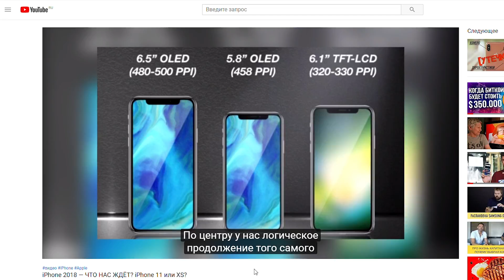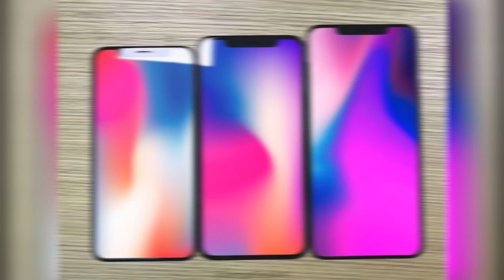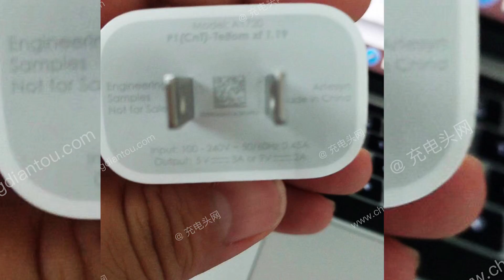iPhone 11 и 9 — ВСЕ СЛУХИ И УТЕЧКИ!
Слухи и утечки и новых iPhone Xl, iPhone 11 и iPhone 9

Один месяц остался до сентябрьской презентации Apple, на которой нам покажут 3 новых iPhone. Слухов и новостей по этому поводу куча, да и сама линейка будет гораздо более интересной, чем в прошлом году.

Эппл представят сразу 3 новых Айфона. Первые два Айфон это логичное продолжение 10ки, тот что с диагональю 5.8 дюймов это тот же iPhone X, только с улучшенными характеристиками. Есть ещё Plus версия улучшенной 10ки. Диагональ около 6 с половиной дюймов, что сопоставимо с iPhone 8 Plus. В июне говорили что-то о тройной камере, но сейчас всё это как-то поутихло.

Цены следующие: iPhone 5.8 дюймов будет стоить 800-900$ и его старший брат 900-1000$. Единственное, с неймингом у этого дуэта всё очень сложно. Это могут быть iPhone 9 и 9 Plus, iPhone XL, iPhone Xs, то есть 10s, iPhone Y или может Apple начнут всё с нуля и просто назовут их iPhone.

Самая интересная модель, это iPhone с диагональю 6.1 дюйма и LCD дисплеем. По последним слухам, iPhone 6.1 дюйма на китайском рынке будет продаваться с двумя лотками для сим карт. TrueDepth, Face ID, безрамочный дисплей, всё это будет это будет присутствовать по цене текущей 8ки, то есть примерно 600-700$. Если обратить внимание на последние слитые фотографии панелей будущих Iphone, то можно заметить, что рамки у более дешевой модели будут больше, что вызвано скорее всего применением LCD дисплея.

С неймингом тут тоже очень сложно. Если более дорогие модели будут iPhone11 и 11 plus, то дешевой может стать iPhone 9. По слухам, цветовая палитра может сильно преобразиться и iPhone 9 выйдет в белом, синем, красном, оранжевом, и судя по последним слитым фоткам, ещё и в чёрном цвете, а не в сером как у 10, привет iPhone 4.

Overtake lab - канал посвященный новинкам и слухам из мира IT-технологий! Рассказываю, как об Apple, так и о Google, Samsung, Nokia, Xiaomi, Meizu, OnePlus и прочих... Никто не останется в стороне! Пользуюсь и andoid, и ios. Уважаю WindowsMobile (WindowsPhone)!
На этом канале ты найдешь обзоры и мнения о последних новинках из мира (преимущественно мобильных) технологий. Разбор слухов и утечек из самых о новых айфон, айпад и других смарфтонах из самых достоверных источников!